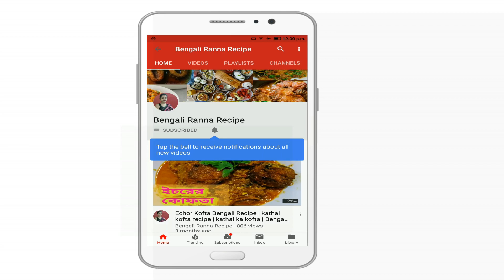Gobi Manchurian Recipe | Fulkopi Manchurian | Bengal Rianna Recipe